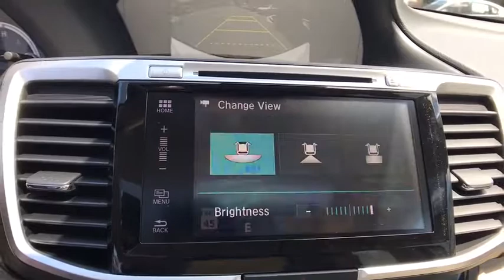2017 Honda Accord Columbia, Lexington, Irmo, West Columbia, Aiken, SC 30171008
2017 Honda Accord EX-L 27/36mpg** 36/27 Highway/City MPG**brbrAwards:br  * 2017 IIHS Top Safety Pick+ (When equipped with Honda Sensing and specific headlights)   * ALG Residual Value Awards